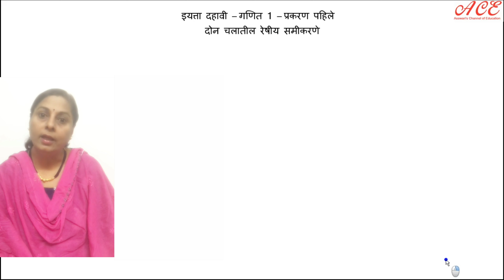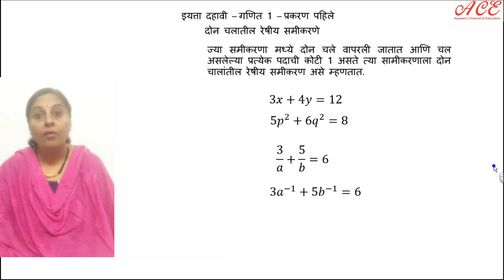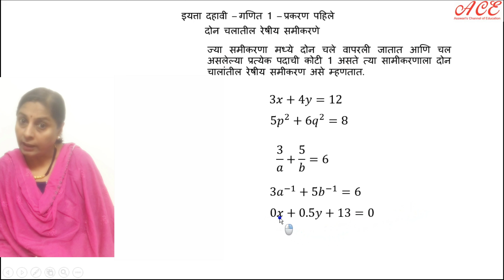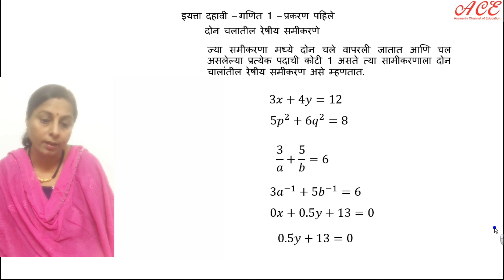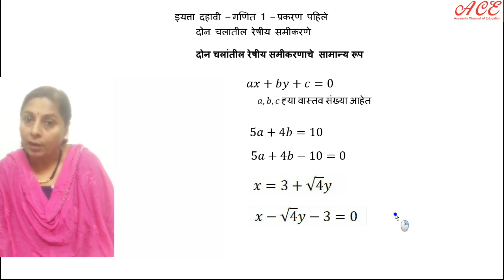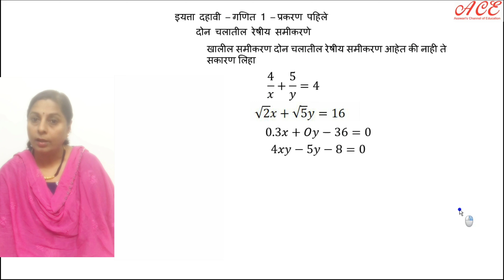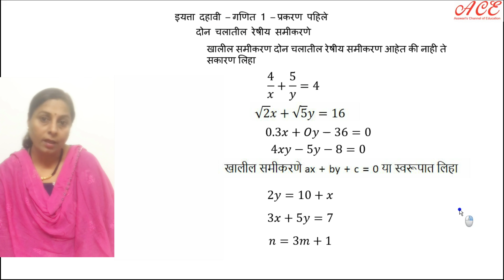दोन चलांतील रेषीय समीकरणे इयत्ता दहावी गणित १ - समीकरणांची ओळख.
SSC Tenth Standard Mathematics-1 Chapter 1